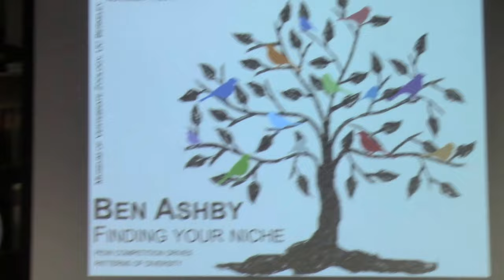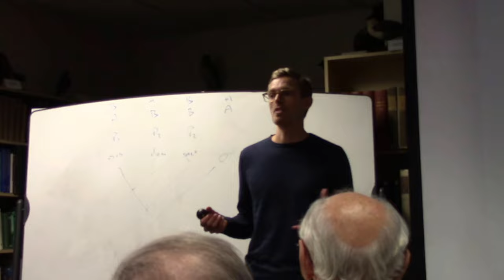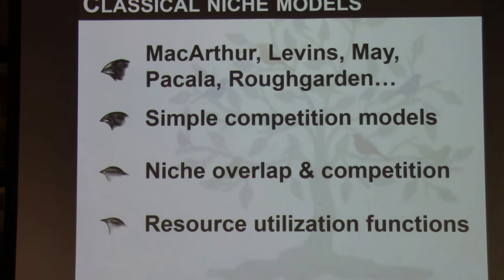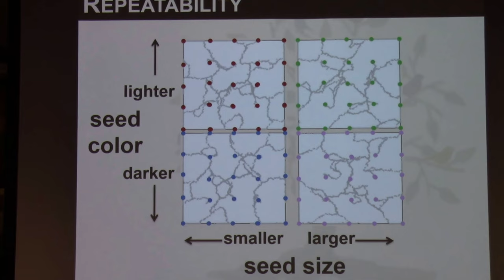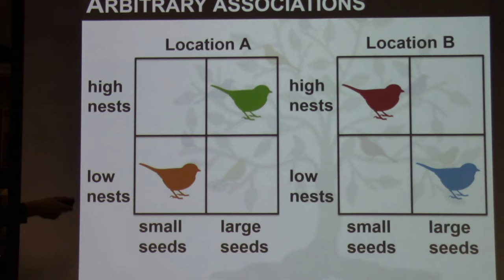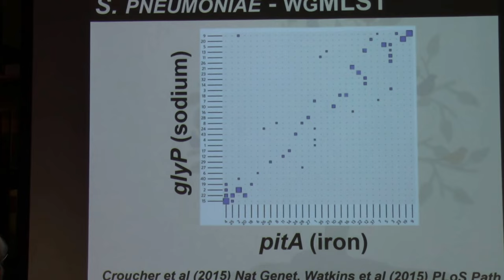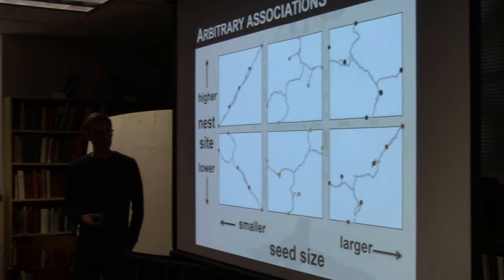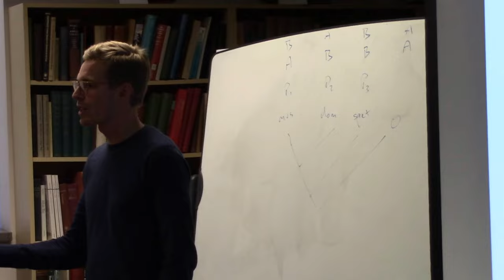Ben Ashby -- 11-01-17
"Finding your niche: How competition drives patterns of diversity"
Department of Mathematical Sciences,
University of Bath